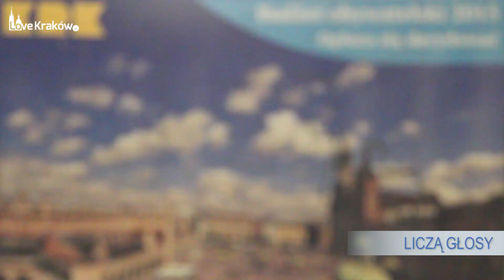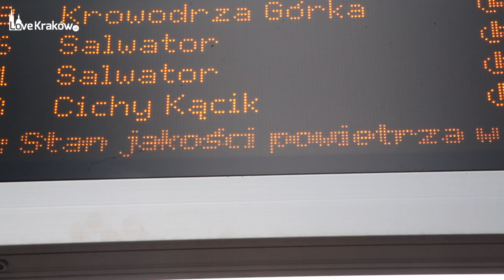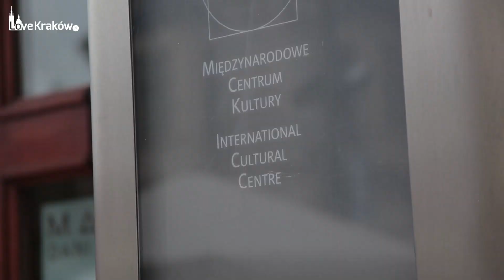Dzień w Krakowie: 29 czerwca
Ograniczenia dla meleksów, liczenie głosów w budżecie obywatelskim i nowy sposób informowania o smogu - to tematy dzisiejszego "Dnia w Krakowie". Zapraszamy!